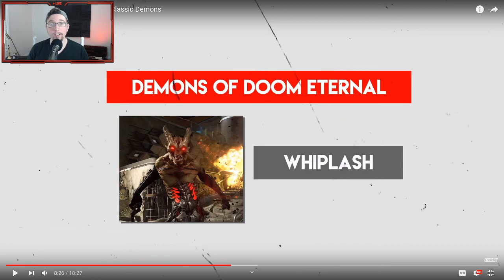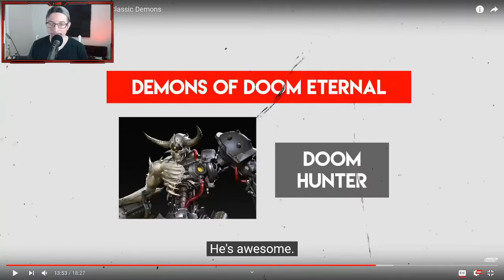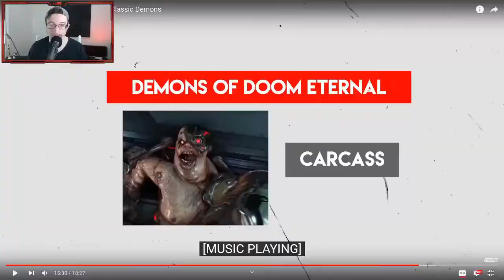DOOM Eternal: Hugo’s NEW DEMON Noclip Interview ANALYZED!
Doom Eternal - I analyze Hugo Martin's interview about the new demons  in the Doom Eternal NoClip Podcast! He talks about the Whiplash, Tentacles, Marauder, Doom Hunter, and Carcass!

Wanna see LIVE gameplay and chat interactive streams on Twitch? Follow there!